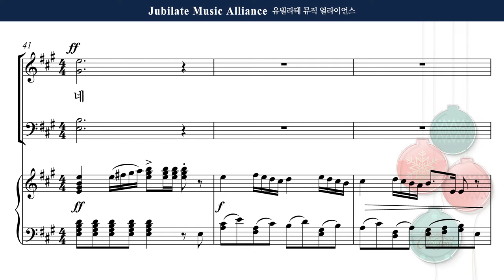[성탄절 특별찬양] 김민아 '기쁘다 구주 오셨네' 中 01. 약속의 메시아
☀️성탄절 칸타타 "기쁘다 구주 오셨네"(연주시간 약 8분)☀️

"기쁘다 구주 오셨네"는
김민아 작곡가님의 성탄절을 위한 특별 찬양곡으로

코로나19로 인해 어려움을 겪는 한국교회를 위해 특별 제작되었습니다.

4부 합창곡이며 어렵지 않은 선율로 구성되어 있어
인원이 적은 성가대에서도,
단기간 연습으로도,
은혜롭게 부를 수있는 곡입니다.